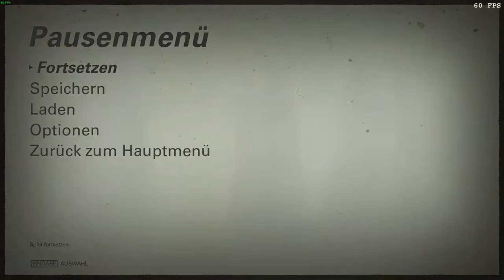[DE] Wolfenstein II: The New Colossus [19] Auf der Hammerfaust aufräumen